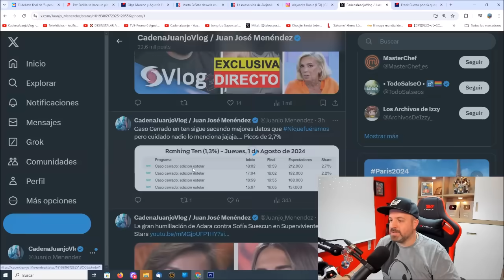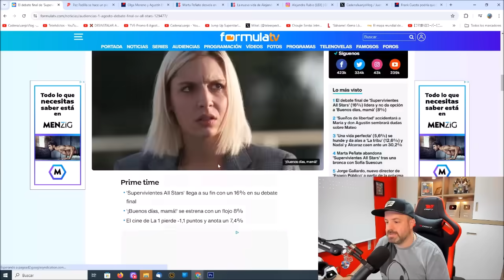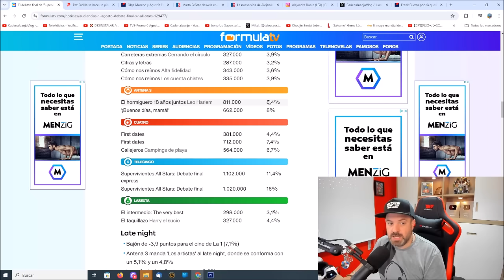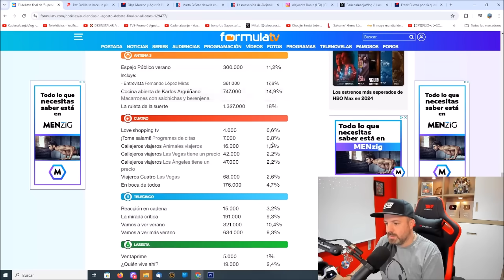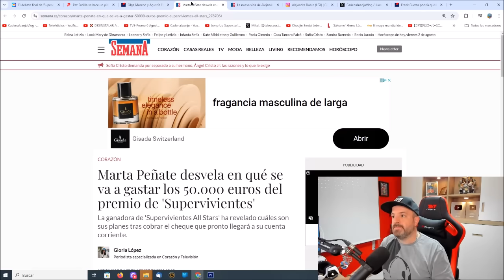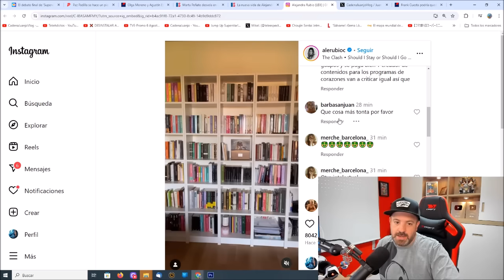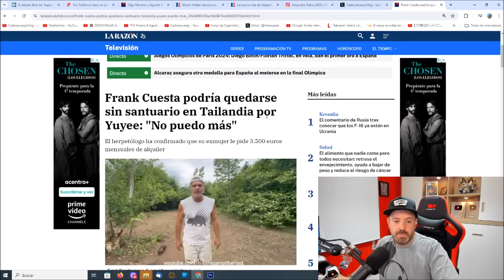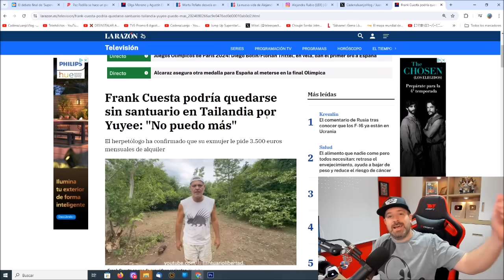TREMENDA ÚLTIMA HORA y NOTICIÓN de Frank Cuesta